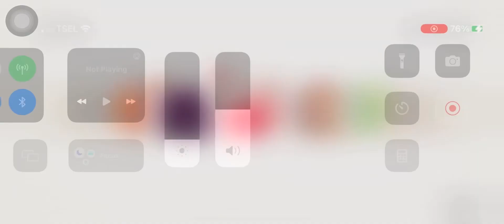Elemental Geffen Tower Water 351-400… [Ragnarok Arena]